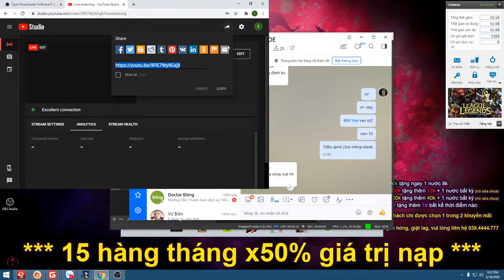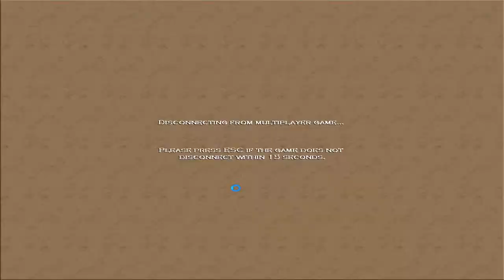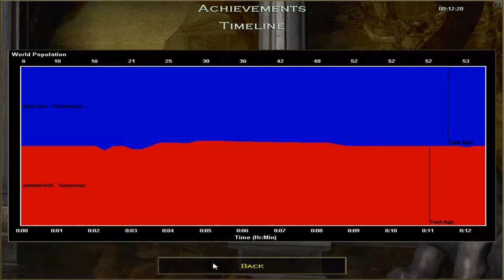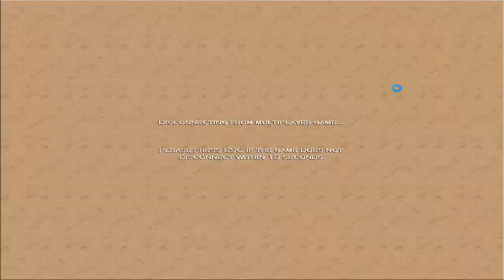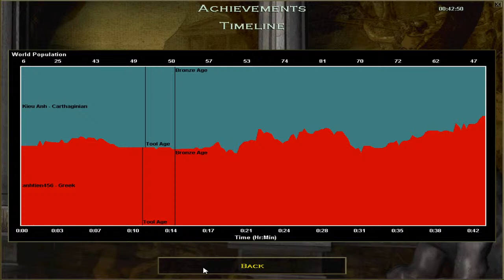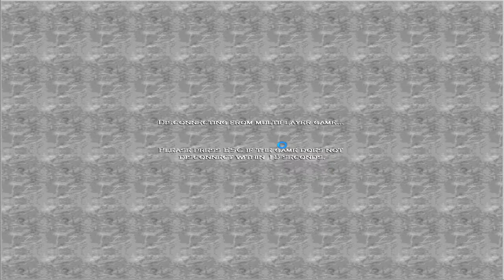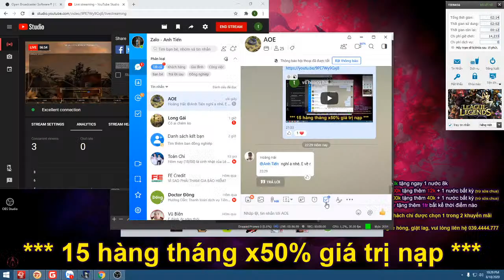vs hoang hai